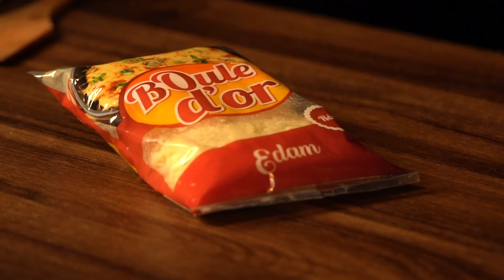طريقة عمل سباكيتي بالفرماج و طريقة العرض جد رائعة